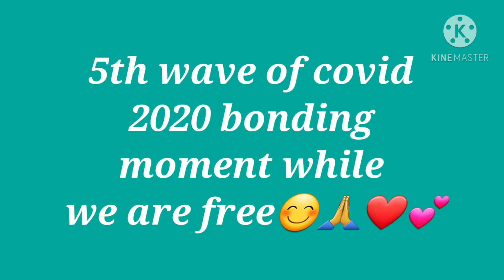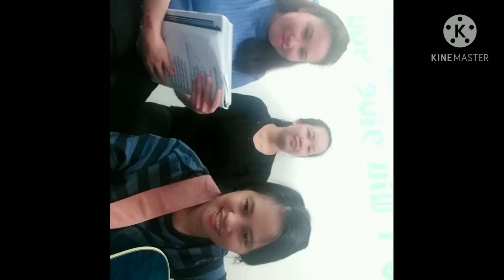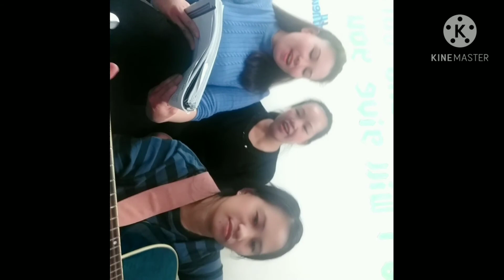Bonding moment the 3 of us